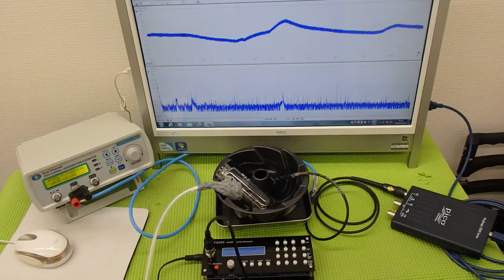表面弾性波を利用した、超音波（音を含む）制御技術 ultrasonic-labo